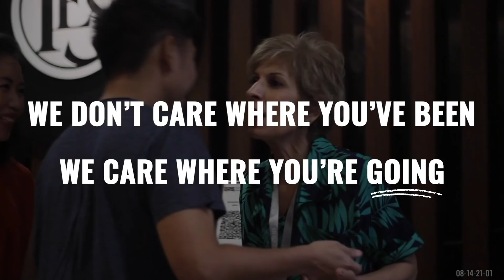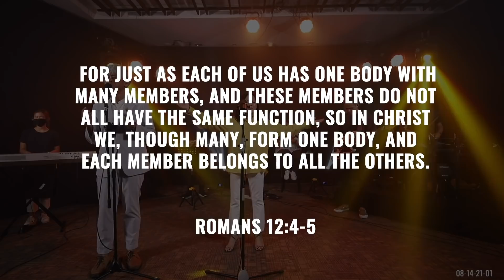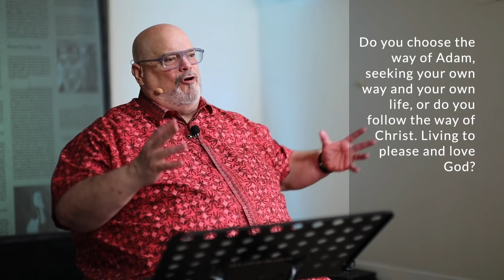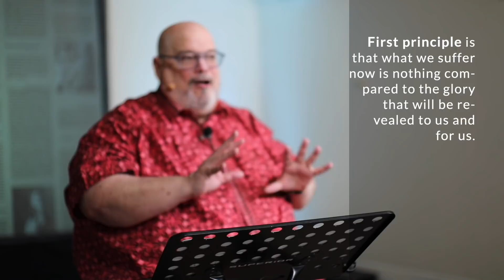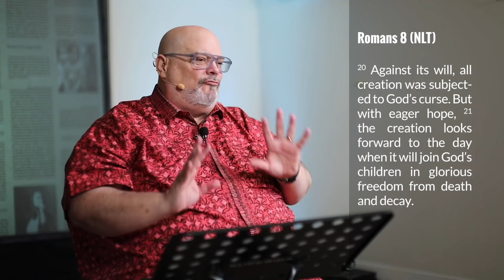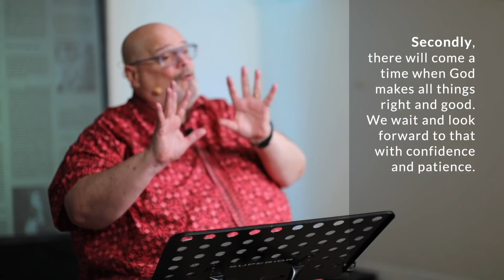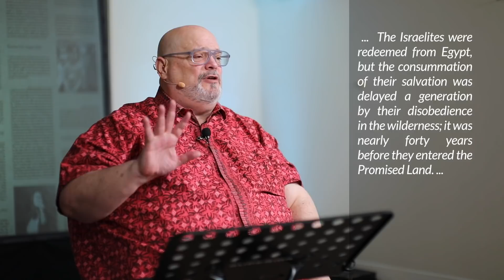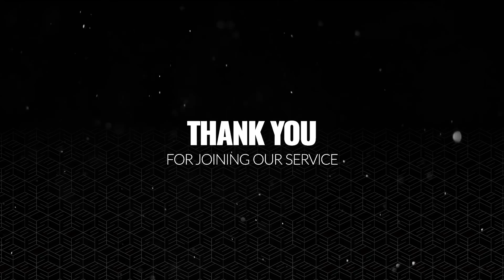Weekend of August 14-15, 2021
Prayer is powerful. Prayer changes us. We want to pray with you.

To receive IES announcements & information via WhatsApp click this send us the message, & save our contact. It’s not a chat group, it’s a way for IES to send you messages & information.

Chapters:
00:00 Video Announcements
00:34 IES Online Opening Bumper
01:35 Opening Prayer
02:03 Worship
11:52 Prayer for Needs
17:28 Mash Worship
21:09 Prayer For Indonesia (Independence Day 2021)
23:47 Sermon
51:26 Benediction Song
53:10 Video Announcements